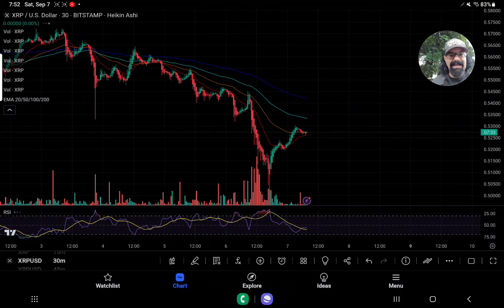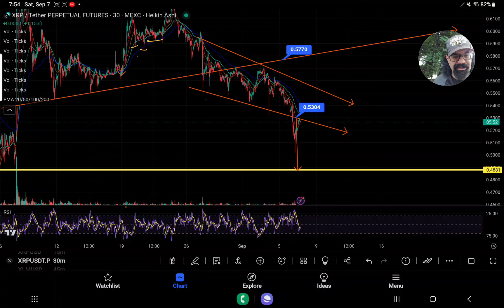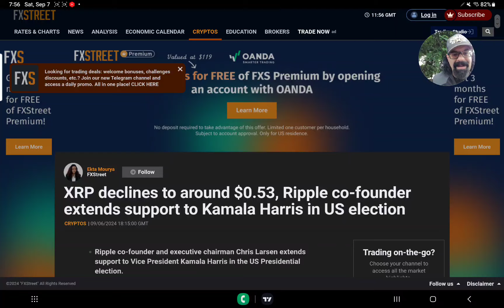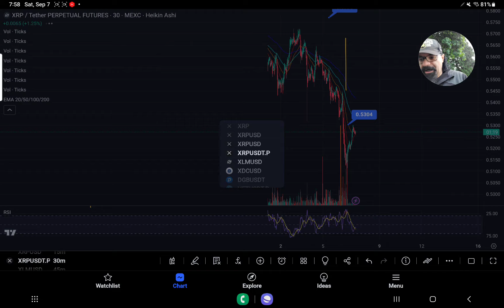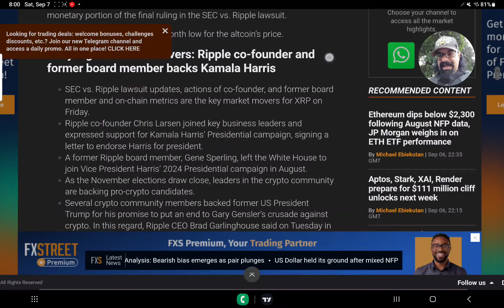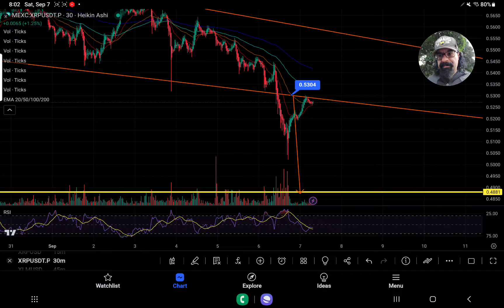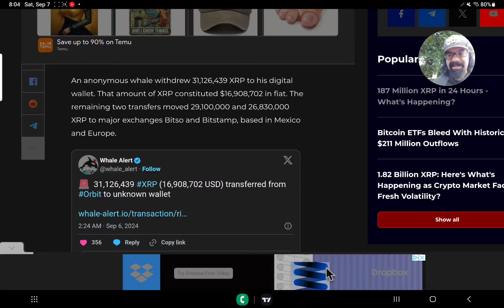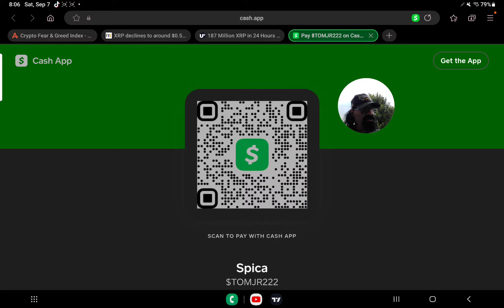XRP DEAD CAT BOUNCE? 187M XRP MOVED IN 24 HRS PRICE SLIPS BELOW 53 CENTS" LARSEN ENDORSES HARRIS 😱